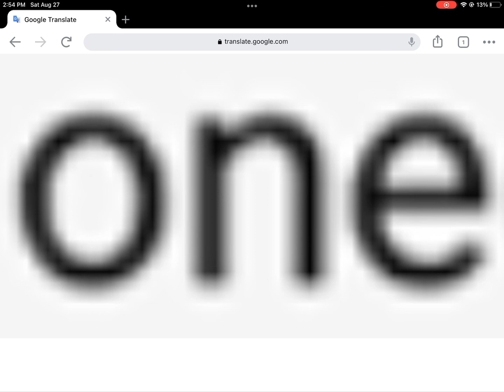oneoneoneoneoneoneone 1 HOUR